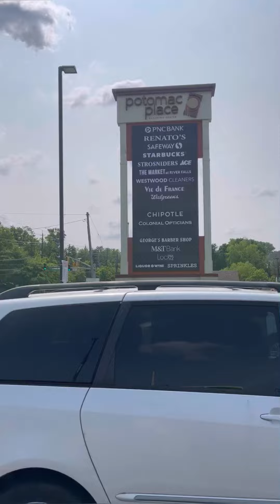SHOPPING @ POTOMAC PLACE# @ Luis Bella575 CHANNEL